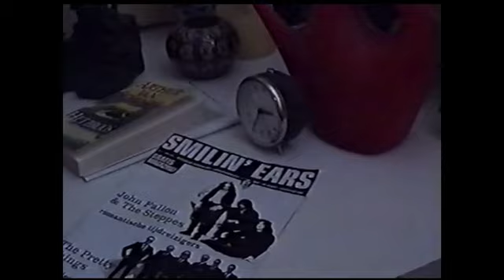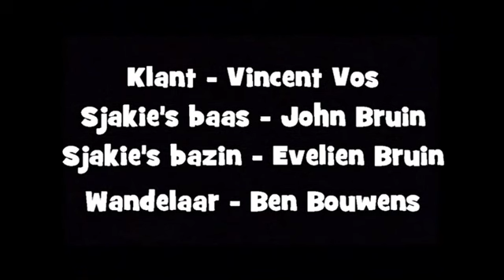A Bad Trip (1999)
A Bad Trip (1999, Heiloo, The Netherlands) - Sjakie buys two pills from dealer Eddie which cause a nightmarish trip. There is only one person who can help him get out of it...